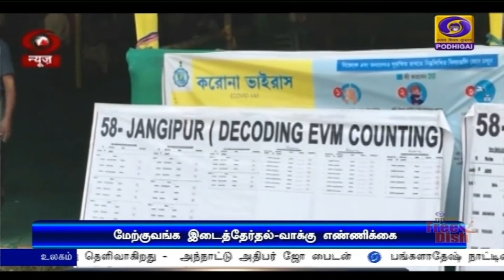மேற்குவங்க இடைத்தேர்தல்-மம்தா முன்னிலை